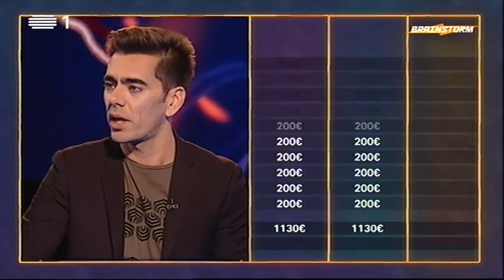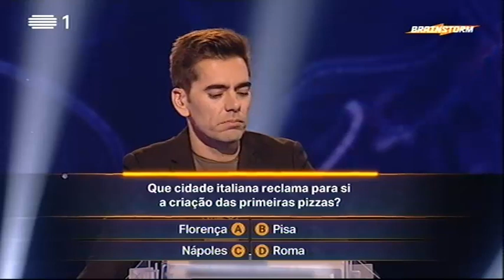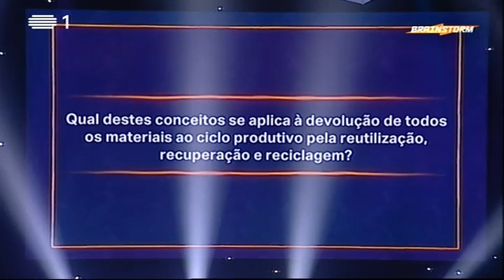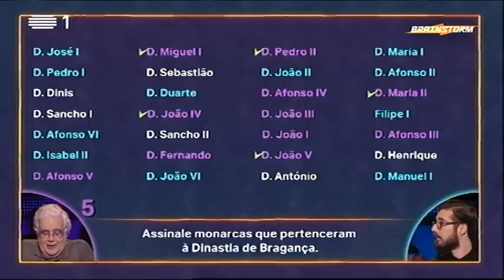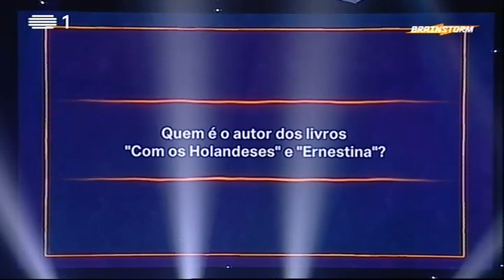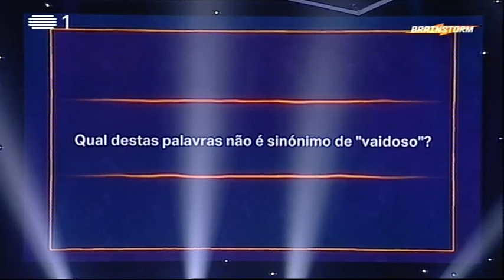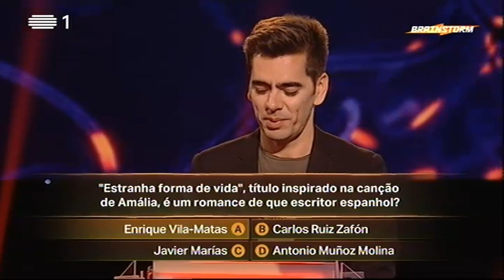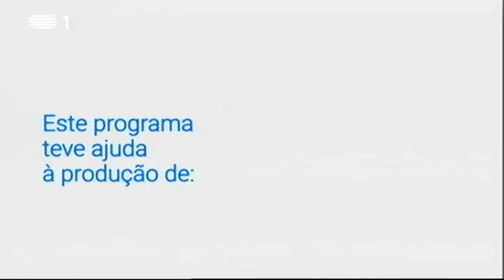Brainstorm - Ep - 48 - 18 Mai 2017 - Temporada 1